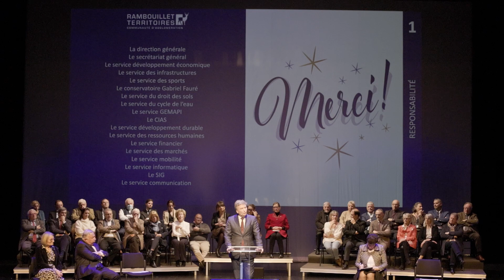Cérémonie des vœux - 5 janvier 2023 - Discours de M.Thomas Gourlan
Discours de M.Thomas Gourlan lors de la cérémonie des vœux de Rambouillet Territoires, le 5 janvier 2023, à La Lanterne (Rambouillet)